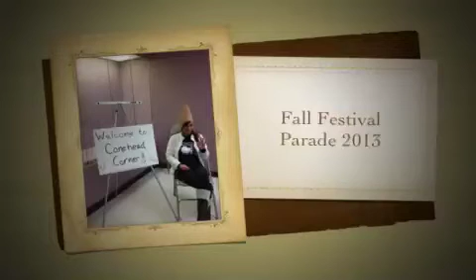Fall Festival Parade 2013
The parade has begun!